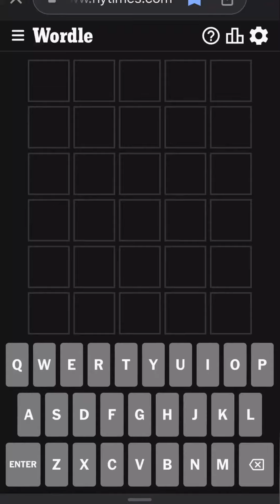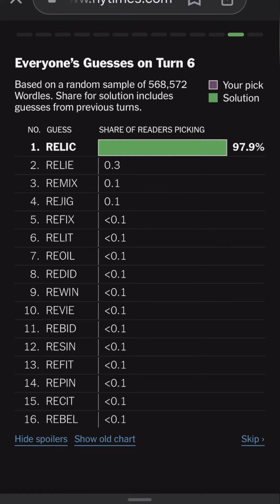Wordle January 24th, 2024